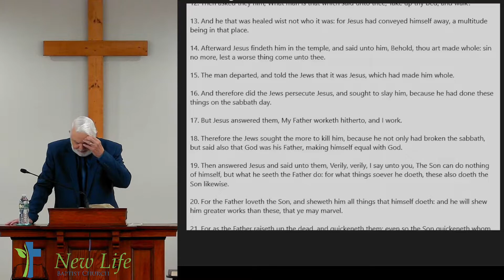SA 9 25 22 Bro Steve Thren